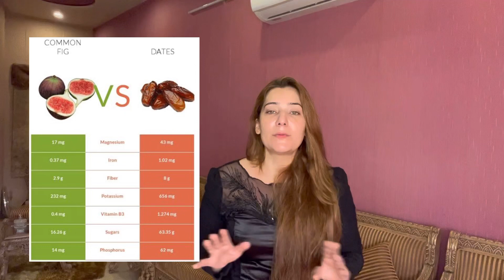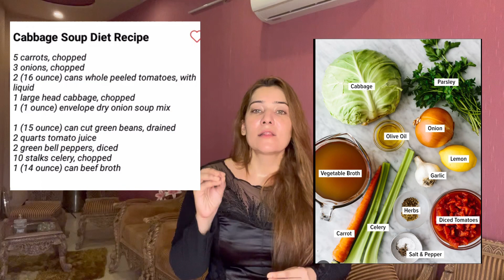Fastest way to lose weight in 10 days. How to lose strubbon weight fast. Easy & healthy diet plan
Hello guys… one more exiting plan to loose weight fast without damaging your metabolism.

some of the other plan that you can do further to reduce weight

Fat loss detoxes

How to loss weight fast

Urdu/Hindi

Wazan kam krny ki tips